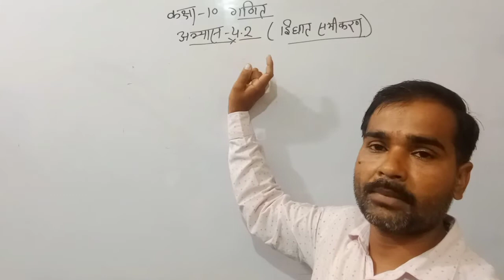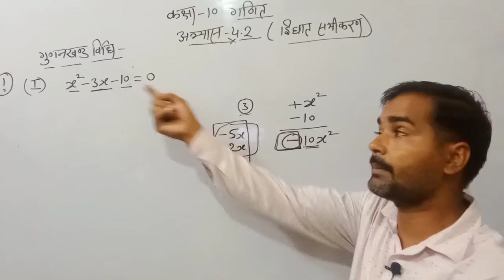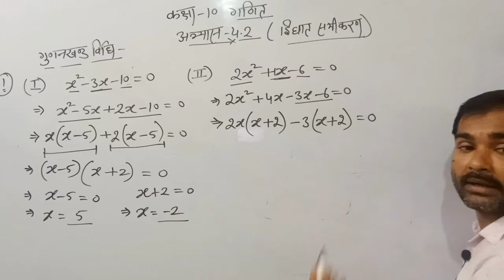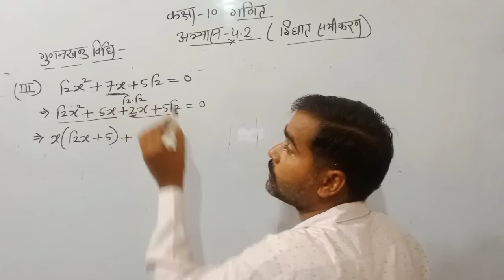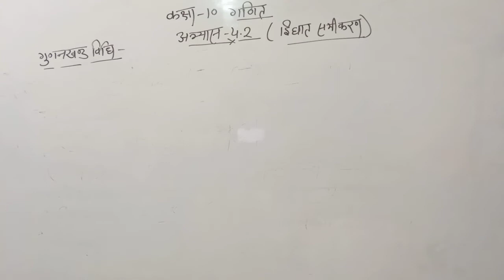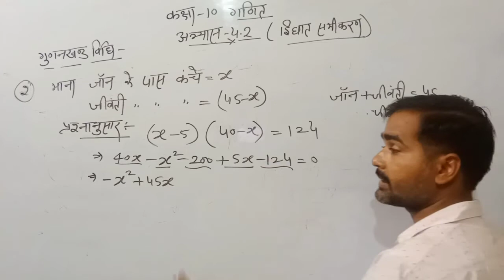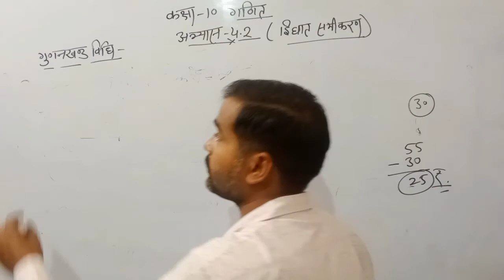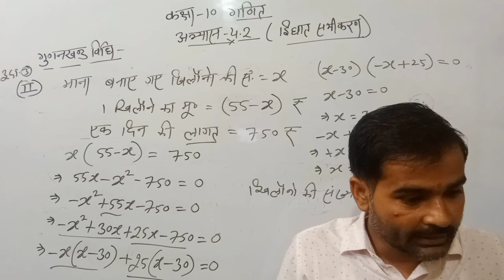Class 10th Maths Chapter 4। NCERT Class 10th Maths। द्विघात समीकरण।class 10th Maths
class 10 maths chapter 4 | class 10 maths chapter 4 in hindi | class 10th maths chapter 4 | class 10

class 10 maths chapter 4 hindi medium | 10th class maths 4th chapter | 10 class math chapter 4 | class 10 maths

class 10 maths chapter 4 hindi medium 2021,

class 10 maths chapter 4 hindi medium 2022,

class 10 maths chapter 4 introduction in hindi,
10th class,

10th class maths chapter 4,
10th class maths chapter 4 in hindi medium,

10th class maths chapter 4 hindi medium,
10th class maths chapter 4 2021,

10th class maths chapter 4 2022,
10th class maths chapter 4 2021 in hindi medium,

10th class maths 4th chapter,
10th class maths 4th chapter 2021,

10th class maths 4th in hindi,
10th class maths chapter 4 2021 in hindi,

quadratic equations,

quadratic equations class 10 cbse,
quadratic equations class 10 maths,

ncert class 10 maths chapter 4 in hindi,
ncert class 10 maths chapter 4 hindi medium,

ncert class 10th maths chapter 4 in hindi,

द्विघात समीकरण,
अध्याय -4,
chapter 4 द्विघात समीकरण,

class 10th maths chapter 4 in hindi medium,

class 10th maths chapter 4 hindi medium,

class 10th math chapter 4 in hindi,

class 10 ka math chapter 4,
class 10 ka maths chapter 4,

class 10th math chapter 4 in hindi medium,

class 10th math chapter 4 2021 hindi medium,

class 10th math chapter 4 2021 in hindi,
10 class math,

10 class math chapter 4,
10 class maths chapter 4,

maths chapter 4 class 10 in hindi,

10 class math chapter 4 in hindi,
10 class maths chapter 4 in hindi,

10th class maths chapter 4 quadratic equations,
10th class math chapter 4 introduction,

class 10 math chapter 4 in hindi medium ncert,

math,
maths,

class 10 maths chapter 4th,

class 10 maths 4th chapter,
class 10 maths 4th chapter in hindi,

class 10 maths 4th chapter introduction,
class 10 maths 4th chapter introduction in hindi,

class 10 maths 4th chapter quadratic equations,
class 10 math 4th chapter,

class 10 math 4th chapter 2021,
class 10 math 4th lesson,

class 10th maths 4th lesson,
class 10th maths 4th chapter introduction,

class 10th math 4th chapter in hindi,
class 10th math 4th chapter quadratic equations,

class 10 maths chapter 4 by job with pd,
class 10 maths chapter 4 2021 by job with pd,

class 10 maths by job with pd,
10th class maths 4th chapter by job with pd,

10 class math chapter 4 by job with pd,
class 10th maths chapter 4 by job with pd,

class,
10,
maths,
chapter 4,
2021,
in,
hindi medium,